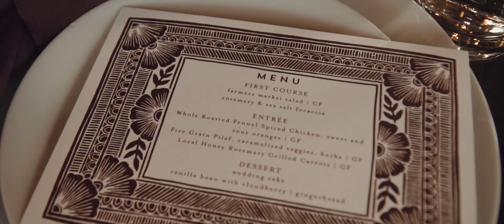Wedding Video with Super 8 Film Footage | Northern Colorado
Bill and Jeff have been together 20 sweet years, and decided to celebrate their love with an intimate wedding inviting their closest family and friends. With custom made suits and incredible floral installations, it was a day of beauty and so much love. The film footage that is incorporated into this video is taken with a true vintage Super 8 video camera and adds that perfect touch of nostalgia true to their story.